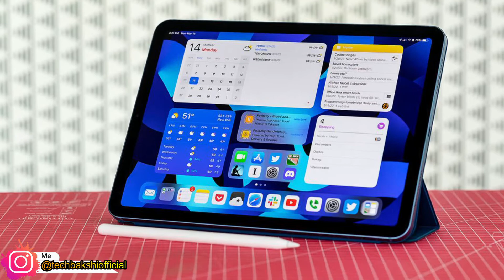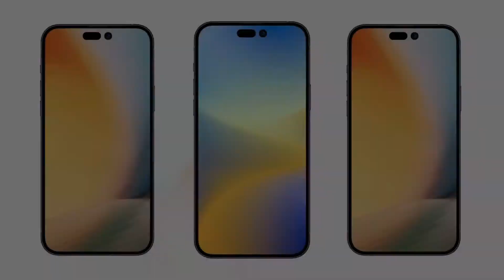iPhone 14 series Is Here | Every Thing To Know🤔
iPhone 14 series launch is rumoured to be three weeks away and ahead of the September 7 event, it has been reported that Apple is expected to unveil a total of seven hardware including iPhone smartphones and iPad tablets. As per the lineup of smartphones shared by Evan Blass, the Cupertino-based company is said to launch an iPhone 14 mini as well. It is not clear from Blass whether there will be an iPhone 14 Max or not. In the tablets department, there is one regular and two Pro models that are expected to make their debut.

Citing one of Apple's top-tier channel partners in the Asia-Pacific region, the tipster claimed that Apple will launch iPhone 14, iPhone 14 mini, iPhone 14 Pro, iPhone 14 Pro Max, iPad 10.2 (10th generation), iPad Pro 12.9 (6th generation), and iPad Pro 11 (4th generation). Blass says that “we can be fairly confident in the accuracy of this Asian partner's information” that it is planning on stocking “seven devices” starting next month.

The list shared by the tipster does not mention the iPhone 14 Max suggesting it may not launch the model. However, it should be noted that Evan Blass does not explicitly say that the company will not launch iPhone 14 Max, which has been previously reported to debut alongside the two Pro and one vanilla models. Blass just says that the Asian partner is planning to stock the above mentioned devices starting next month. This certainly does not rule out iPhone 14 Max's launch on the rumoured September 7.
The iPhone 14 models and three iPad tablets are claimed to launch globally on September 7 and go on sale on September 16. As per Bloomberg's Mark Gurman, the iPhone launch will kick off a busy fall product season, which will also include multiple new Mac machines, low-end and high-end iPad tablets, and three Apple Watch models. Reports have suggested that the company is expected to launch iPhone 14 series and new iPad devices at two different events.

This is not a very Apple-like style of launching its products but the company may be forced to take this action due to ongoing geopolitical tensions as well as the risk of recession. Analyst Ming-Chi Kuo claimed last week that an early announcement and shipment of Apple's new hardware could help the company minimise the impact of recession risk on demand. iPhone models are said to generate more than half Apple's sales.